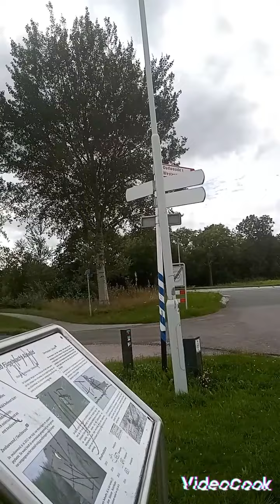Video Art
Johan Ferwerda